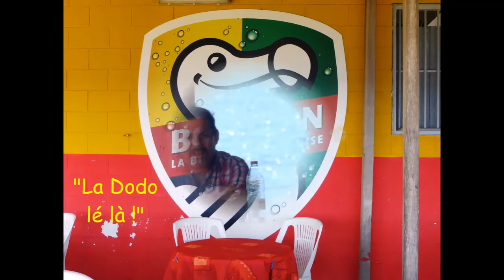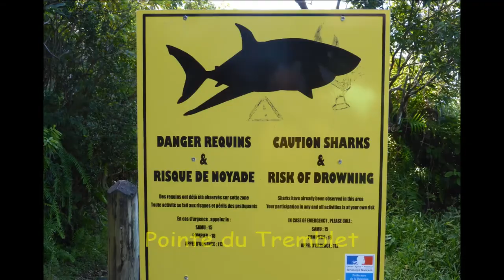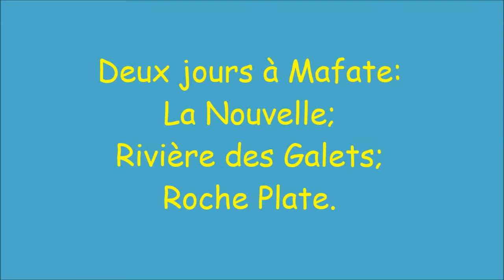2014-09 Réunion: ascension du Piton des Neiges; deux fois plutôt qu'une !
Depuis Cilaos, on arrive un peu tôt au refuge. Du coup on montera l'après midi, puis le lendemain matin. Deux ambiances différentes, mais quel plaisir les deux fois !